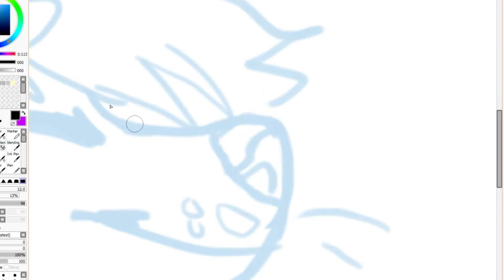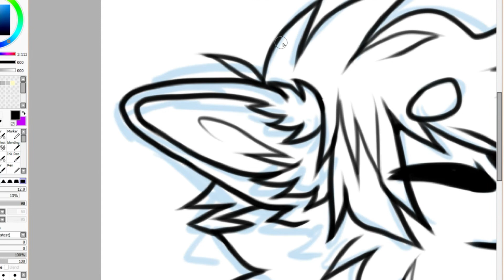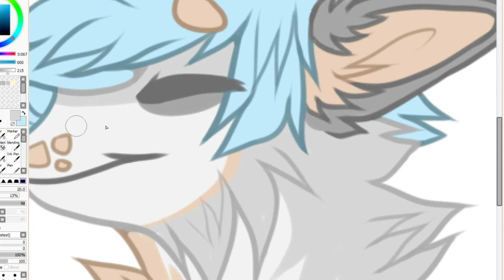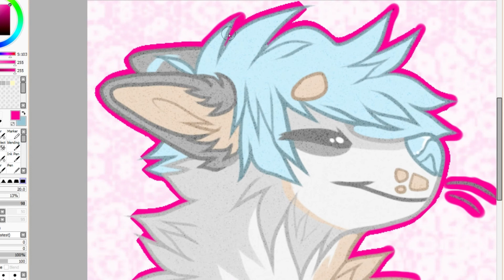Customizing My Youtube Banner!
Hey cuties! My name is Nashoba and in today's video I customize my YouTube banner (featuring my fursona)! I must say that the way YouTube crops the banner is really irritating. I had to resize and redo this drawing to make sure it fits perfectly within that cropped space.
Please feel free to give me constructive criticism. I’ll take any chance I can get to improve my content and art for you guys!
Please refrain from stealing my art... that is no fun! I really hate to get mad at people, but if you steal my art then I will have to be the bad cop.

Have a great day my loves. Stay safe.

*go to my website for art and fursuit prices, examples, and more!